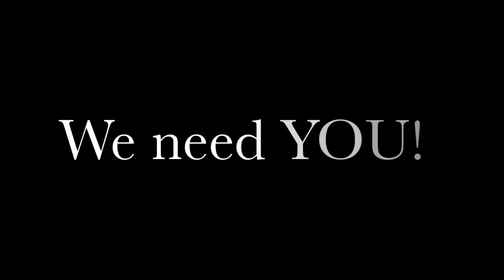Day 11 - Why 100 blessings? And the powerful secret behind them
PLEASE join us for the event of all times!